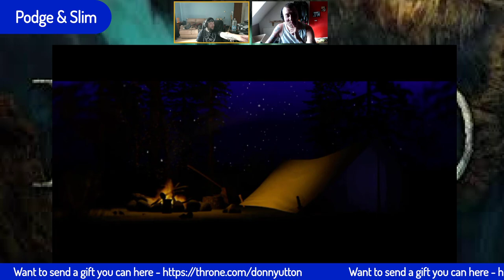Podge & Slim | Lets Play Icewind Dale EE | 5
**Like what I am doing and want to make a difference? Show your Support**

**Everywhere I am officially - if its not here then its not me**

**Stores**